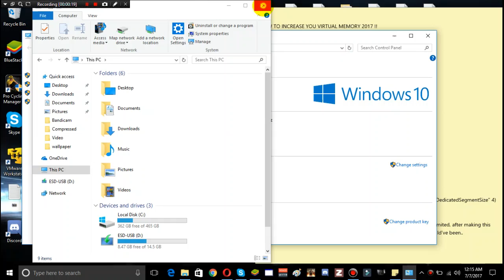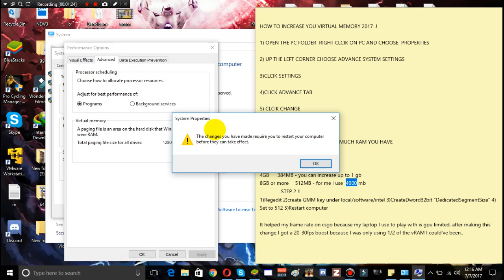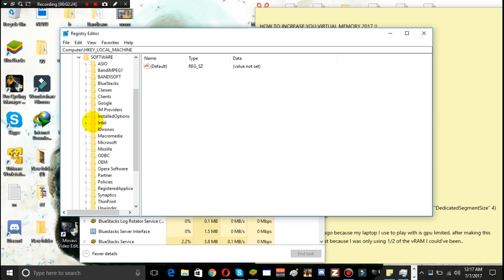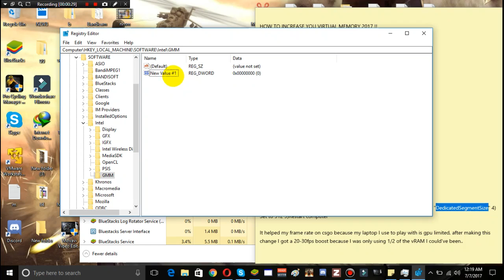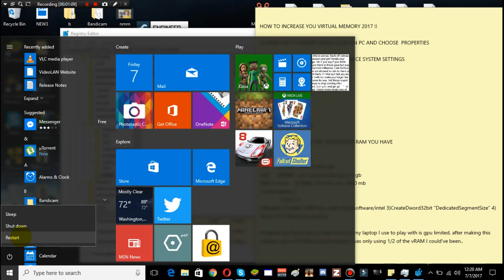How to increase Increase Dedicated Video Memory on intel HD Graphics !!without BIOS!! 2017/2018]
Simplest way I've found to increase your dedicated video RAM. My laptop, as most do, doesn't have a BIOS setting to increase the dedicated vRAM, so this is how you do it if that option is unavailable.

HOW TO INCREASE YOU VIRTUAL MEMORY 2017 !!

1) OPEN THE PC FOLDER  RIGHT CLCIK ON PC AND CHOOSE  PROPERTIES

2) UP THE LEFT CORNER CHOOSE ADVANCE SYSTEM SETTINGS

3)CLCIK SETTINGS

4)CLICK ADVANCE TAB

5) CLCIK CHANGE

6) CLCIK  CUSTOM SIZE

7) NOW THIS DEPENDS ON  HOW MUCH RAM YOU HAVE

 RAM Video Memory
2GB 256MB - leave it this way
4GB 384MB - you can increase up to 1 gb
8GB or more 512MB - for me i use  4000 mb
 restart laptop !!
               STEP 2 !!
1)Regedit 2)create GMM key under local/software/intel 3)CreateDword32bit "DedicatedSegmentSize" 4)Set to 512 5)Restart computer

It helped my frame rate on csgo because my laptop I use to play with is gpu limited, after making this change I got a 20-30fps boost because I was only using 1/2 of the vRAM I could've been..